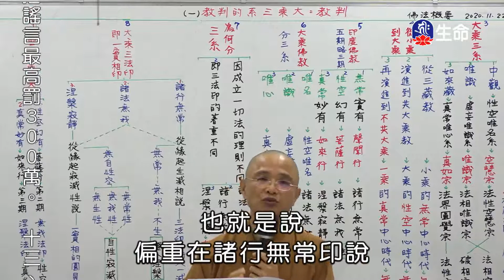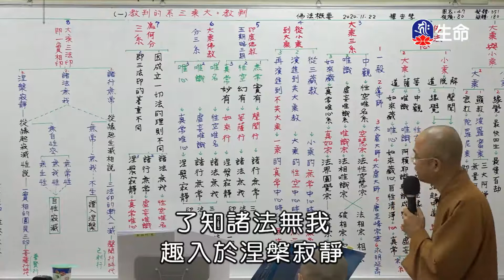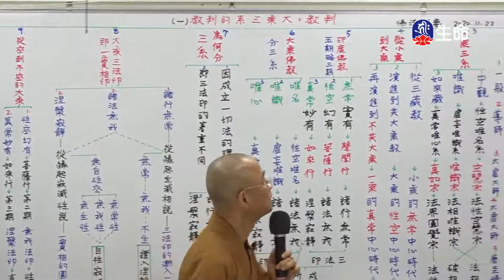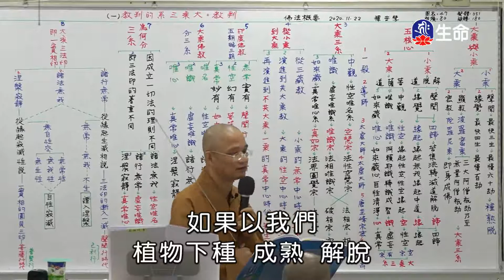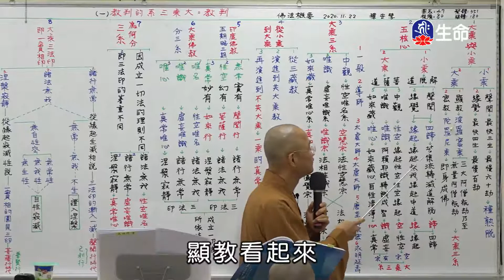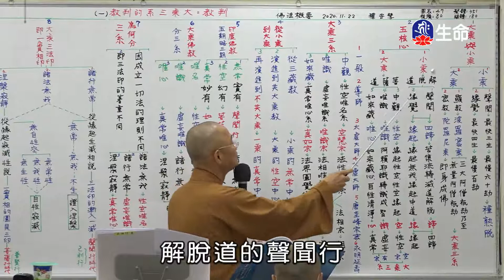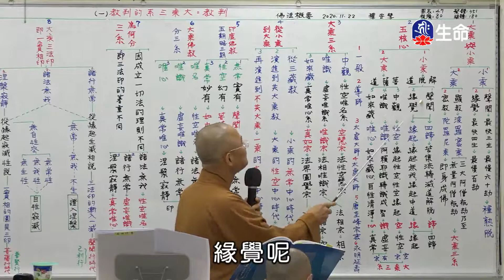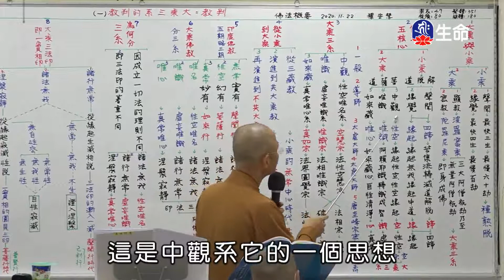空中佛學院_佛法概要_第五章判教(二)大乘三系的判教(1)安慧法師_(lifetv_20210404_13：00)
空中佛學院_佛法概要_第五章判教(二)大乘三系的判教(1)安慧法師。